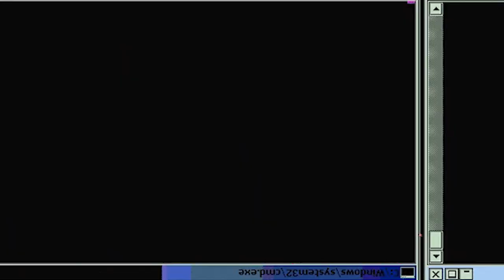TANBA NOOOO!! | Ace of Diamond Season 1 Episode 20 | Reaction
Miyuki and Tanba's opinions clash mid-game. However, Tanba claims that what he wants to do is necessary for him to become a true ace. As Tanba gets closer and closer to becoming a true ace, something terrible happens.

Anime Aceofdiamond

-Double Dragon